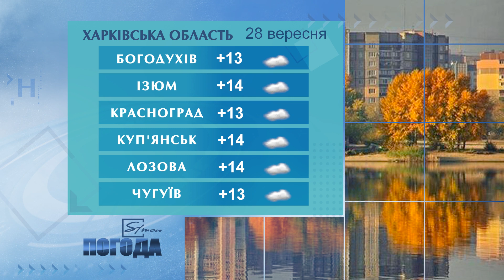Погода на 28 вересня 2021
Погода в Україні, Харкові та Харківській області на вівторок  28 вересня 2021 р.
Погода на вівторок 28 сентября 2021 г. в Украине, Харькове и Харьковской области.

00:00  Музика
00:07  Вас вітає погода на Сімоні.
00:27  На заході України 28 вересня
00:37 У Північних областях 28 вересня

00:44У Південних областях 28 вересня
00:51 На сході України 28  вересня

01:00 У центральних областях на 28 вересня
01:08  28 вересня У Києві

01:17 У Харкові навівторок  28  вересня
01:32 У Хакрківській області 28 вересня

01:40 Народний календар
02:20 Побажання Погоди на Simonі глядачам